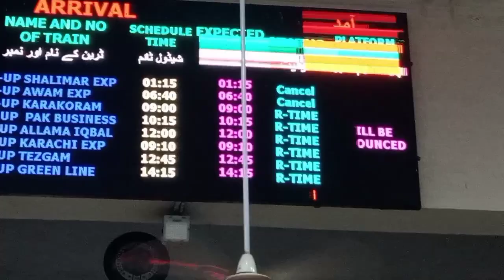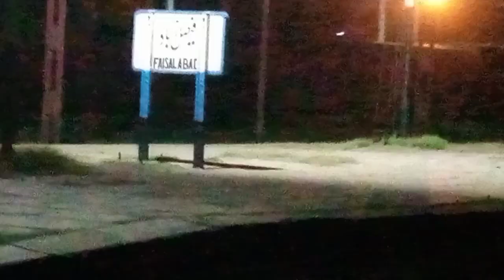Faisalabad Vlog Part 1 By Z Family Vlogs | Train Journey To Faisalabad | Nano Ghar Vlog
Assalamualaikum
AJ main Ap ke Sath Faisalabad Vlog Part 1 share karun gi Jo inshallah Ap ko bohut pasand Aye ga

Topics Covered

1 Family Trip
2 Family Vlogs
3 Lahore Station
4 Faisalabad Vlog
5 Z Family Vlogs